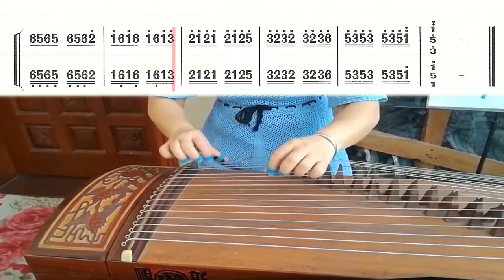古筝基本功每日必弹（25）古筝指序练习曲从入门到精通，带谱练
（GuZheng）每日必弹古筝指序练习曲，第一部分（25）古筝从入门到精通，曲谱发布到帖子里了，古筝：蓉儿老师，视频后期曲谱集成：贾老师